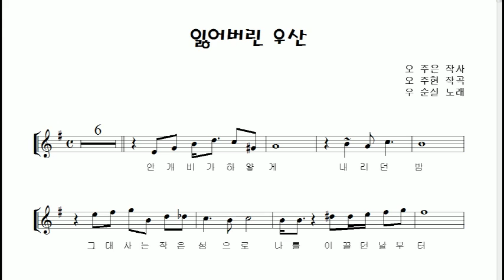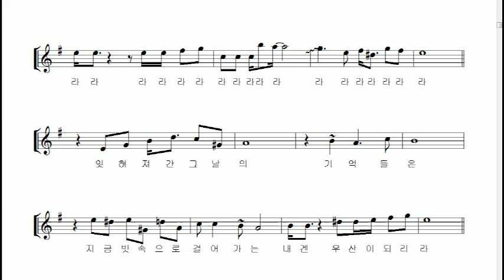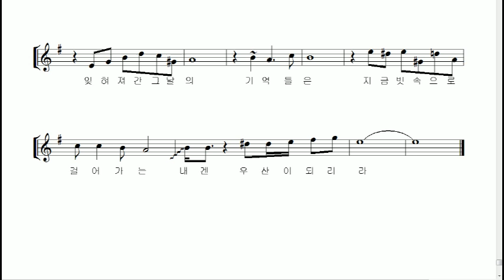우순실 "잃어버린 우산" 알토색소폰 연주 김은산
1982년 한양대학교 작곡과에 재학하던 우순실씨는 '제6회 MBC 대학가요제'에서 "잃어버린 우산"을 부르며 동상을 수상였습니다.

사실 많은 분들이 기억하는 '6회 MBC 대학가요제' 최고의곡은 "잃어버린 우산"이였지만 아쉽게도 이곡은 동상을 받았고, 당시의 가치관으로는 클래식 전공생이 가요제에 출전했다는 이유로 우순실씨는 학교로부터 자퇴 권유까지 받았다고 합니다.

세월이 지날수록 더 아름답고 듣고싶은 노래 " 잃어버린 우산"을 원곡의 키를 살려 알토 색소폰 연주 하였습니다.